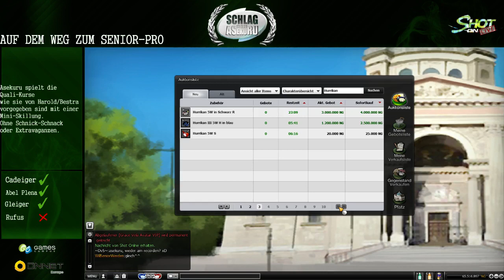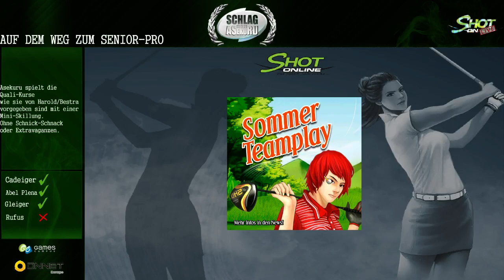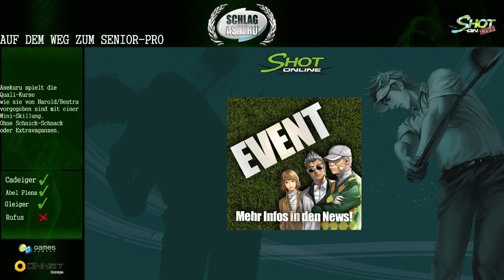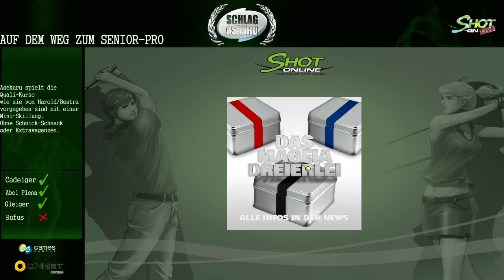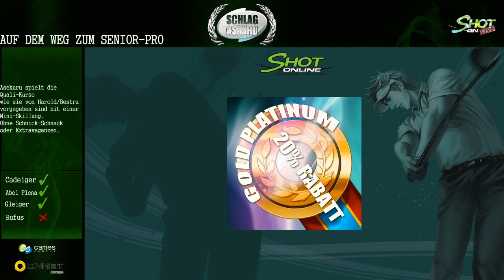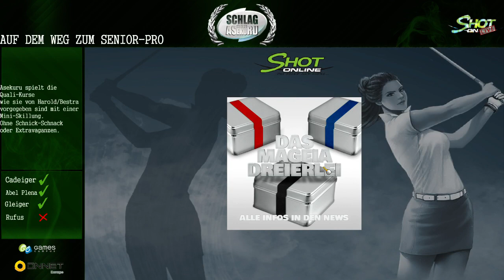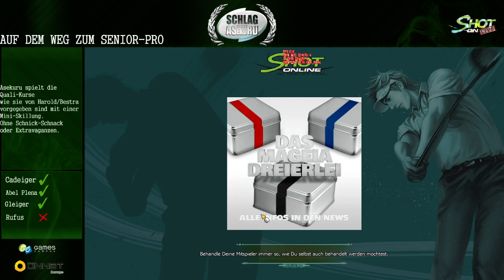Auf dem Weg zum Senior-Pro | Rufus brennt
Der letzte Schritt vor der Zulassung zum Senior-Pro-Test. Rufus ist windig, Rufus ist trocken, Rufus verlangt einem kleinen Wicht wie diesem Charakter alles ab.

Musik zu Beginn: "Freddy Quinn - Heimweh"